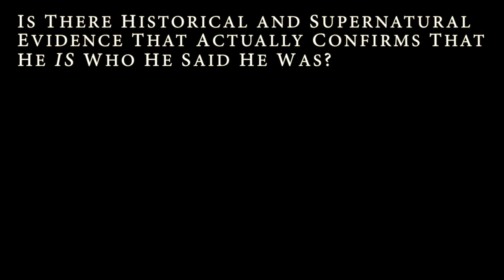Who IS This Christ? playlist intro